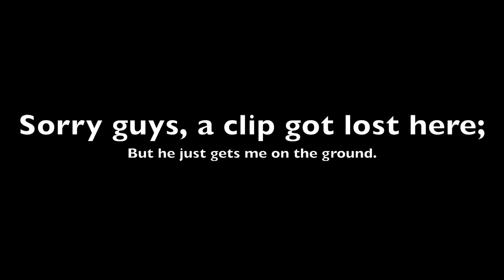Hunted | Short Action Scene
An action scene. Props to Marcus and Alex for being in ti. Props to William for filming.